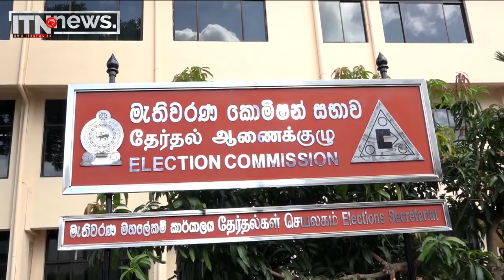තැපැල් ඡන්ද භාරගන්නා අවසන් දිනය අදයි